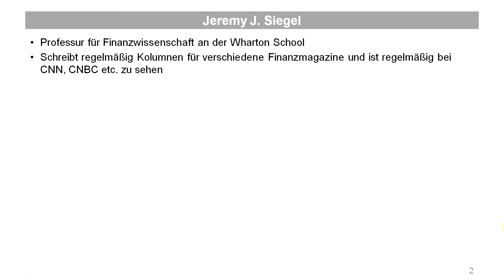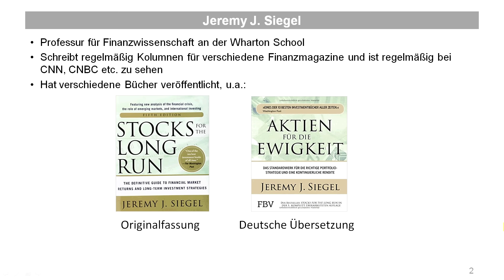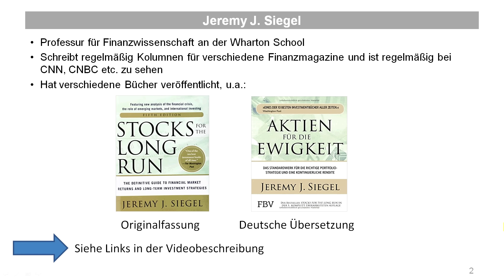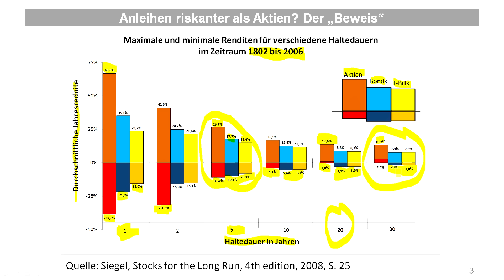Aktien vs. Anleihen: Sind Anleihen riskanter? (inkl. Buchempfehlung)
►►► Stocks for the Long Run (englisch)*
►►► Aktien für die Ewigkeit (deutsche Übersetzung)*

Meine Depotempfehlungen*:
1. Comdirect Depot (Handeln ab 4,95 Euro für sechs Monate)
2. Onvista Depot (Handeln für 5 Euro Festpreis)
3. Consorsbank Depot (4,95 pro Trade für 12 Monate)

Weitere Buchempfehlungen*:
1. Souverän investieren mit ETFs
2. Unternehmensbewertung und Kennzahlenanalyse
3. Common Stocks and Uncommon Profits

*Bei den mit "*" gekennzeichneten Links handelt es sich um sog. Wenn über diesen Link ein Kauf zustande kommt, erhalte ich eine kleine Provision dafür. Euch entstehen dadurch keinerlei Mehrkosten. Ihr unterstützt damit meine Arbeit und ermöglicht es mir, auch in Zukunft kostenlose und qualitativ hochwertige Inhalte bereit zu stellen!